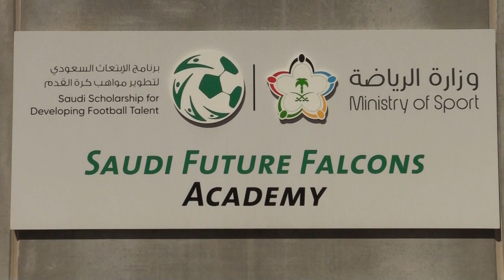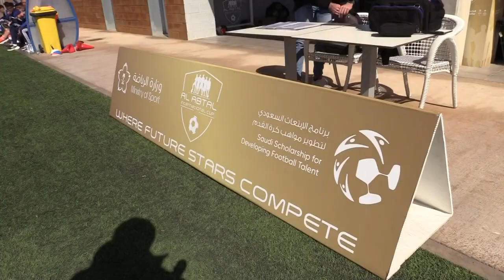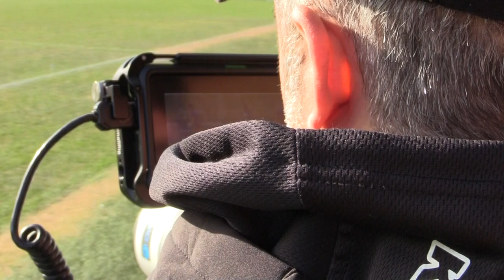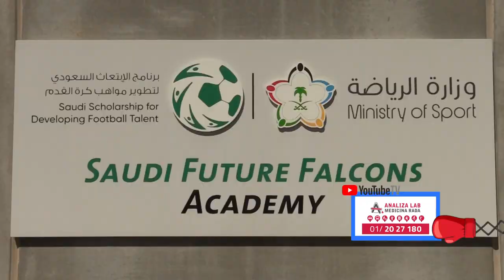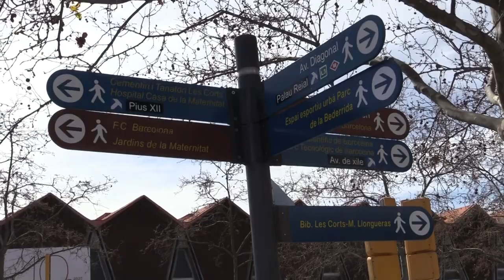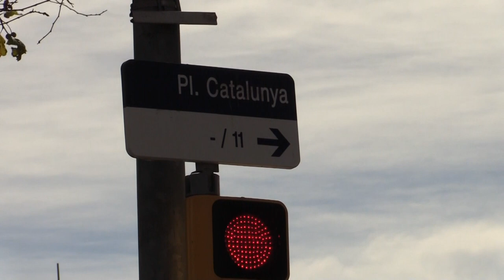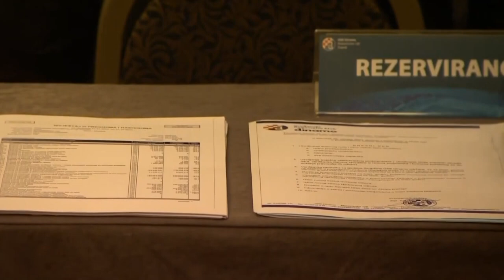Barcelona ugostila školu nogometa Saudijske Arabije kojom koordinira Romeo Jozak!